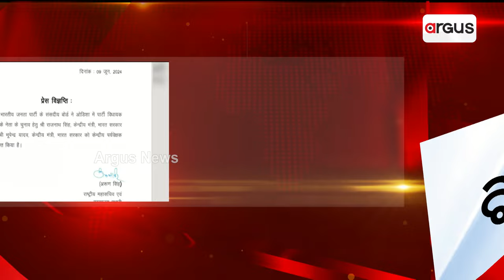ରାଜନାଥ ଓ ଭୂପେନ୍ଦ୍ର ପର୍ଯ୍ୟବେକ୍ଷକ || BJP || Odisha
ବିଜେପି ବିଧାୟକ ଦଳ ନେତା ଚୟନ ପାଇଁ ପର୍ଯ୍ୟବେକ୍ଷକ ନିଯୁକ୍ତ ହେଲେ କେନ୍ଦ୍ରମନ୍ତ୍ରୀ ରାଜନାଥ ସିଂହ ଓ ଭୂପେନ୍ଦ୍ର ଯାଦବ